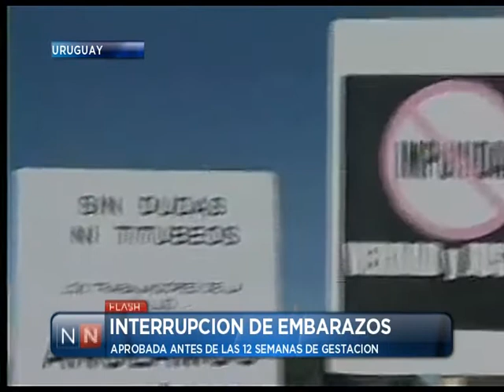Las Noticias por el Nueve - Interrupción de embarazos